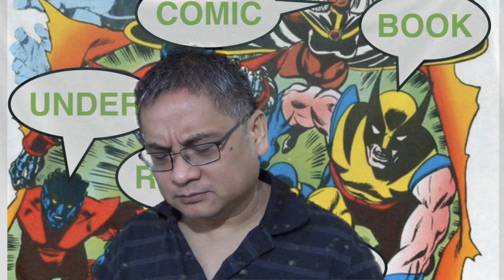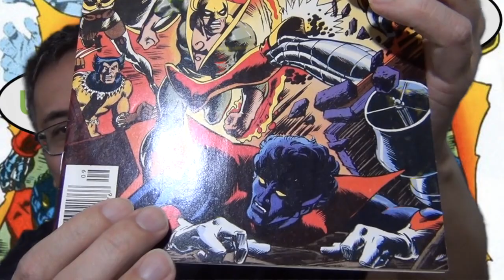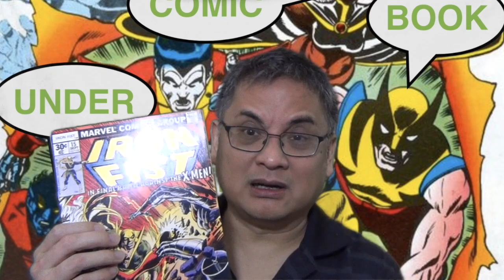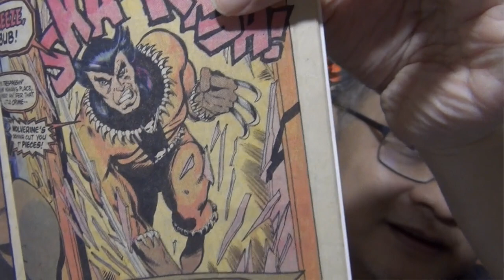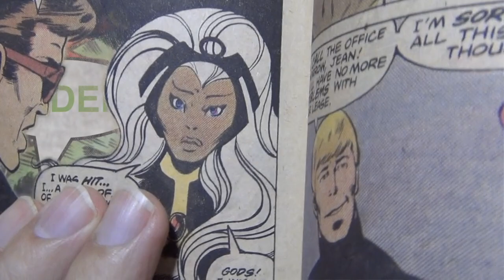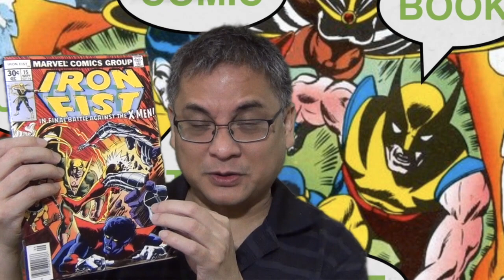UNDER RATED BRONZE COMIC BOOK - Episode 2